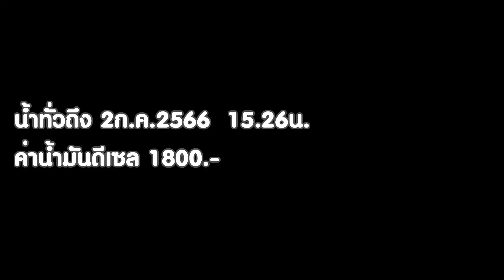นวัตกรรมจากติ๊กต๊อก ท่อสูบน้ําพญานาค10นิ้ว,สูบน้ำ28มิถนายน 2566 4วัน4คืน บางระจัน 15ไร่ 1800.-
ต้องการเช่าที่ดินปลูกอ้อย 5ไร่ขึ้นไป เพิ่มและขยายในปี 2566/2567
**ค่าเช่าจ่ายล่วงหน้า3ปี/ครั้ง. ทำสัญญารอบละ6ปี/ครั้ง ** ค่าเช่า2,000บาท-5,000/ไร่/ปี
ต้องการเช่าที่ดินจำนวนขั้นต่ำ5ไร่ขึ้นไป มีทักแชทมาคะ ระยะ6ปีขึ้นไป ปลูกอ้อยเข้าโรงงาน
มีไฟฟ้าผ่านจะดีมากๆ ไว้สูบน้ำบาดาล  รถสิบล้อวิ่งบนถนนเข้าถึงไร่อ้อยได้
โทรคุยขอข้อมูลและรายละเอียดได้ (วีดิโอคอลเท่านั้น)
ติดต่อเรา ID LINE : @324qronl
เปิดรับนักลงทุนที่ต้องการชนะเงินเฟ้อ ส่วนแบ่งกำไร 50%  วงเงิน1แสนบาท/หุ้น
เพื่อใช้จ่ายเช่าที่ดินปลูกอ้อย / ซื้อพันธุ์อ้อย / บริหารจัดการในไร่อ้อย ระยะ 5ปี
รับรองไม่ขาดทุน  เพราะทำมา 10ปี ยังเคยขาดทุนสักปี

🛑💕ต้องการเช่าที่ดินปลูกอ้อยเท่านั้น เพิ่มและขยายในปี 2565/2566 ขาด50ไร่
🛑💕ต้องการเช่าที่ดิน จังหวัดสิงห์บุรี (บางอำเภอ) 🛑💕อ่างทอง (บางอำเภอ) 🛑💕สุพรรณบุรี (บางอำเภอ)
🛑💕ชัยนาท (บางอำเภอ)
🛑💕ระยะ5ปีขึ้นไป
🛑💕มีไฟฟ้าผ่านจะดีมากๆ ไว้สูบน้ำบาดาล
🛑💕รถสิบล้อวิ่งบนถนนเข้าถึงไร่อ้อยได้

📍NO.1 ด้านปลูกอ้อย SC Solution Center
📍ขออนุญาตบอกเกษตรกรทุกตำบล สาขาไร่อ้อย เรามีห้องเรียนออนไลน์
⭕️วัตถุประสงค์ รูปธรรมเกษตรกร💯‼️
📍1.เข้าถึงองค์ความรู้เครื่องจักรทางการแก้ไขปัญหาเกษตรจริง
📍2.ราคาที่เอื้อมถึง และเข้าใจปัญหาของเกษตรกรจริงๆ
📍3.เปิดอบรมทุกๆ 3เดือน เวิคช้อปสถานที่จริงๆ
📍4. SC Solution Center มากกว่าคำว่า พึงพอใจ